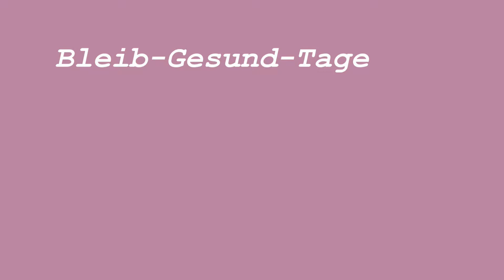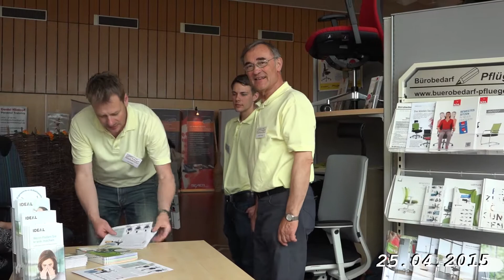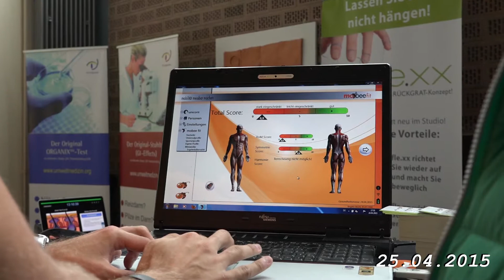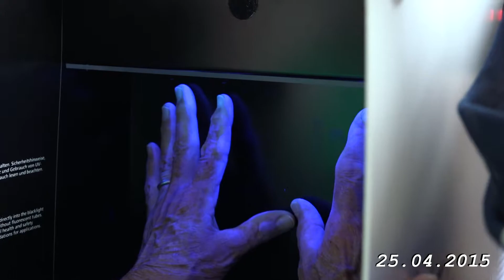Bleib- Gesund- Tage in Wolfhagen 25. u. 26.4.2015 von tubehorst1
Ein paar Ausschnitte von den Bleib-Gesund-Tagen in Wolfhagen am 25. u. 26. April 2015.
In Kürze folgt: Volkslauf in Wolfhagen u. Frühlingsfest im Autohaus Ostmann am 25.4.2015.
Alles im Originalton ohne zusätzliche Hintergrundmusik.